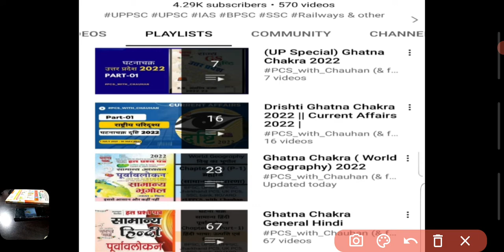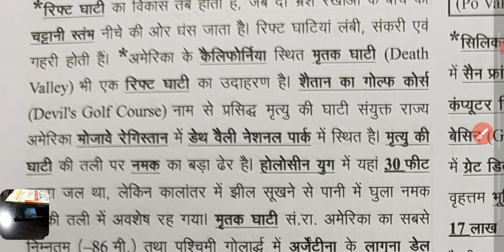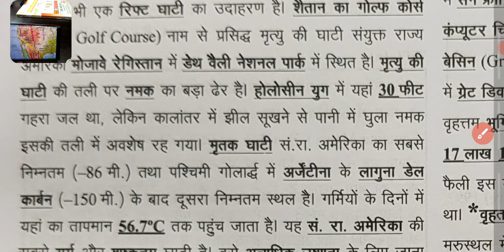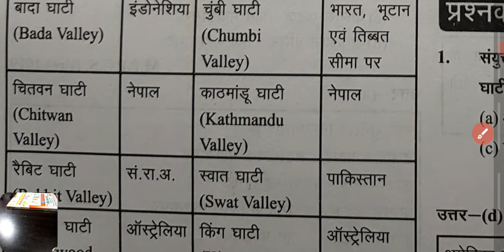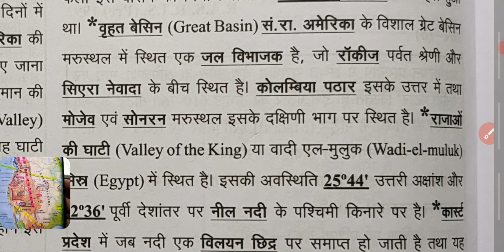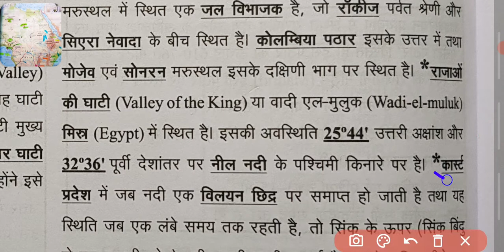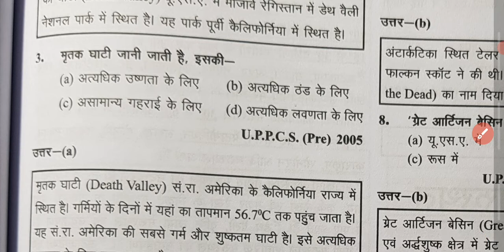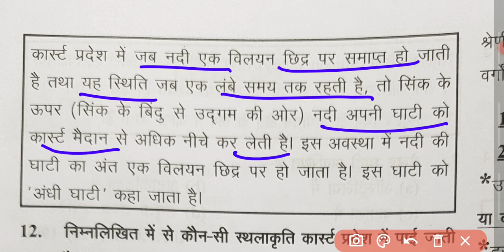Ghatna Chakra (World Geography) 2022 | Chapter-9 : घाटियां (Valleys) | विश्व का भूगोल